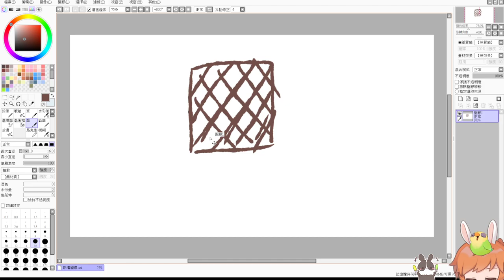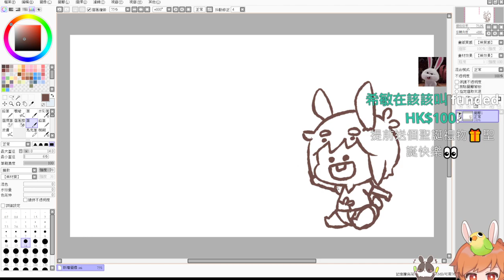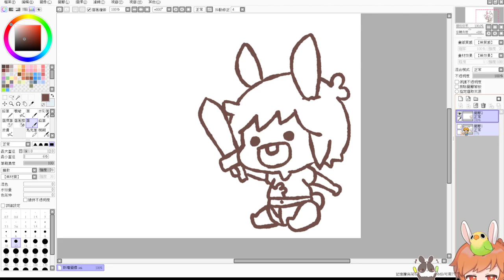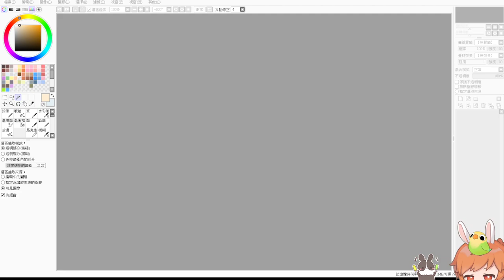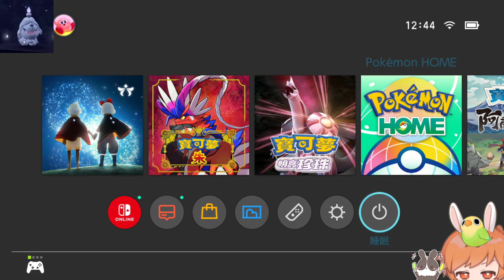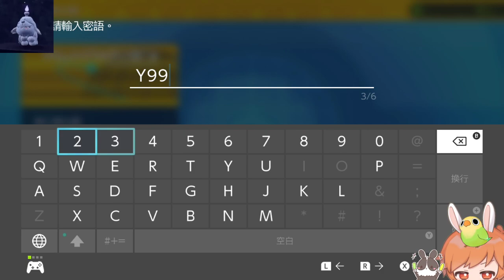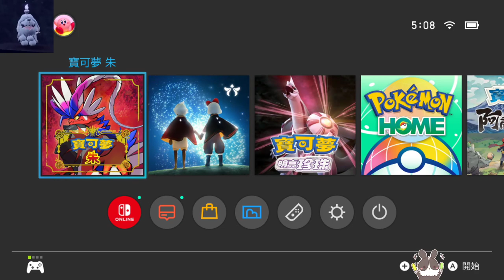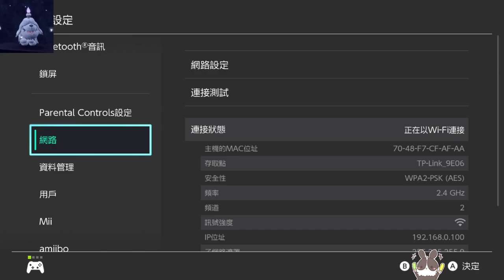【繁星】 寶可夢 朱 艾爾登大人 2022 12 24